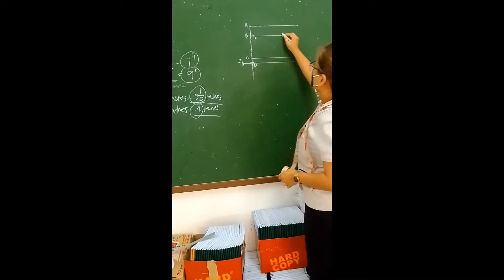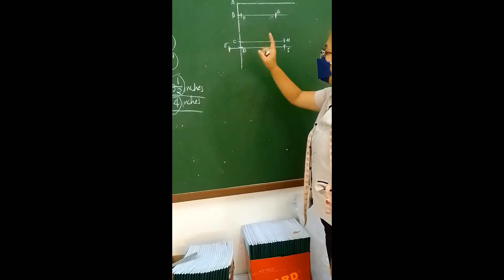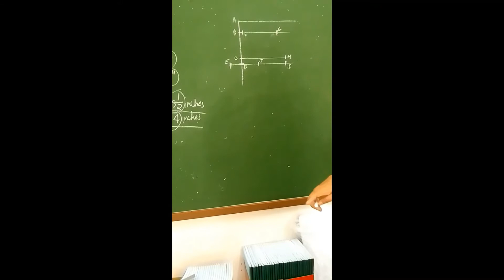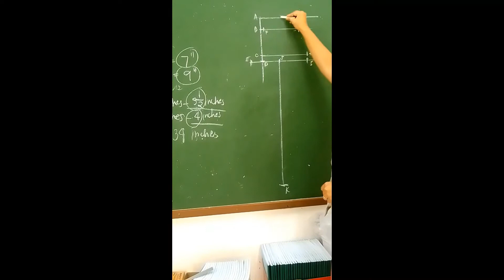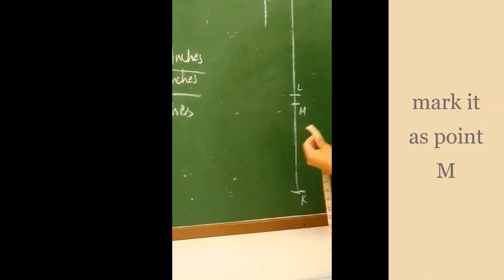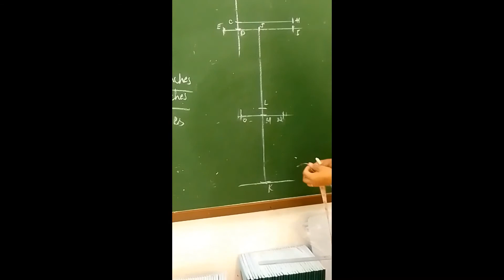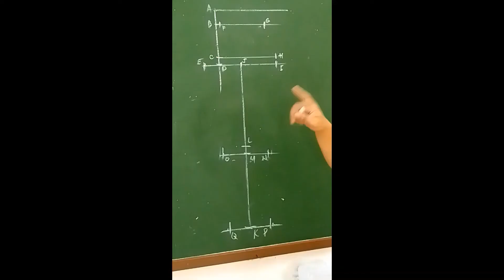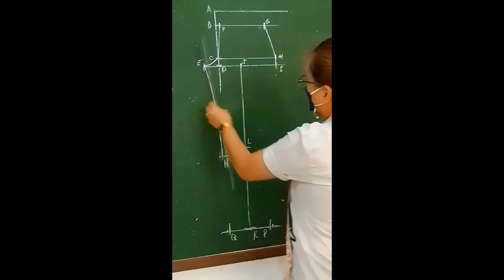FRONT TROUSERS PART 2